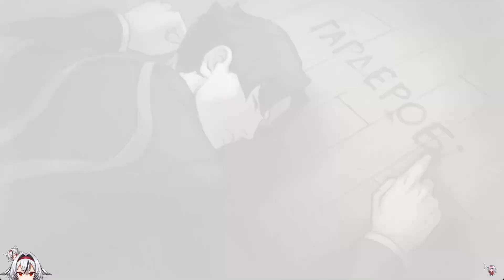≪.38≫舞台は19世紀末。今度はご先祖様による大逆転劇！！【大逆転裁判】«堂本真弘/VTuber»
🩶🤍ストーリー🤍🩶
「異議あり！」でおなじみの“法廷バトル”ゲーム
「逆転裁判」シリーズの時代よりもはるか昔
19世紀末・明治時代の日本と倫敦（ロンドン）を舞台に、
成歩堂龍一の先祖・成歩堂龍ノ介が活躍する大逆転劇！

緻密に張り巡らされた伏線とその回収、怒涛の逆転劇によるシリーズ最高峰のカタルシス！！

◆プレイ➡PC(steam)

🩶🤍各種リンク🤍🩶